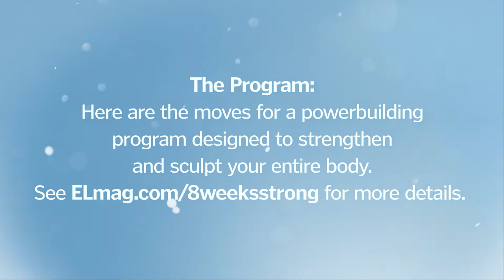8 Weeks to Strong: Phase I Moves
See the moves in action for phase I of Experience Life's powerbuilding workout. Find details for the two-month program at ELmag.com/8weeksstrong.